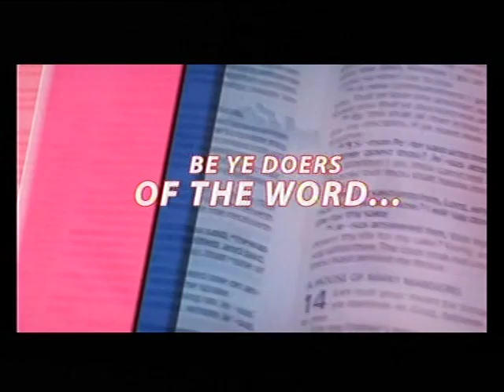DEEPER LIFE BIBLE CHURCH OF CHARLOTTESVILLE LIVE STREAM